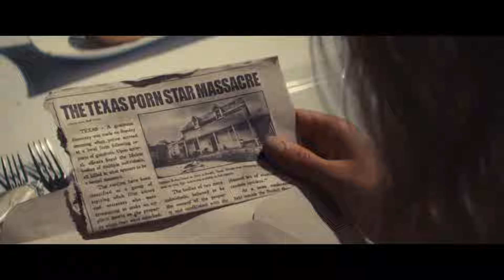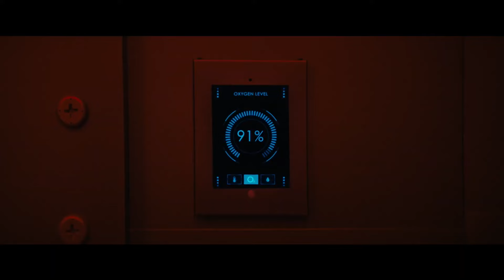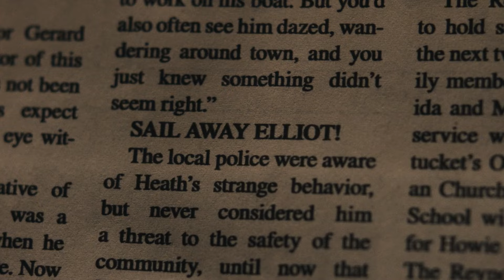BEST UPCOMING HORROR MOVIES (2024) Trailers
0:00 Smile 2
2:06 A Quiet Place: Day One
3:47 MaXXXine
5:15 Speak No Evil
8:12 The Exorcism
10:39 The Inheritance
13:02 Never Let Go
15:29 Oddity
17:22 Dead Whisper